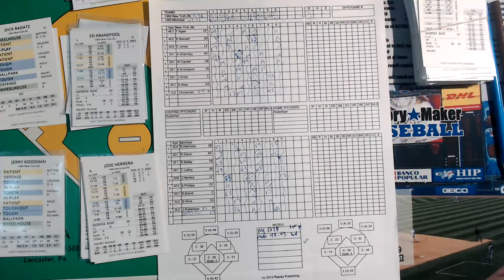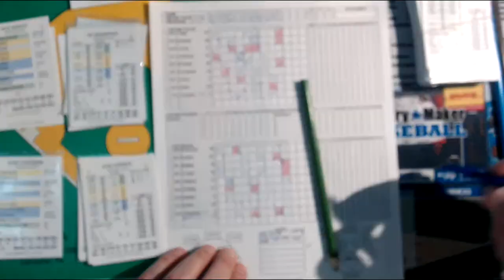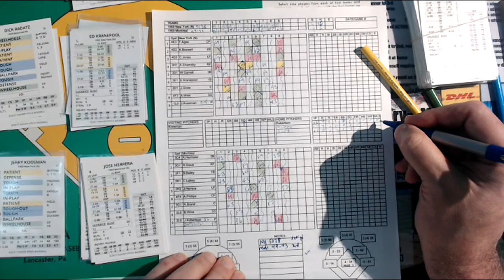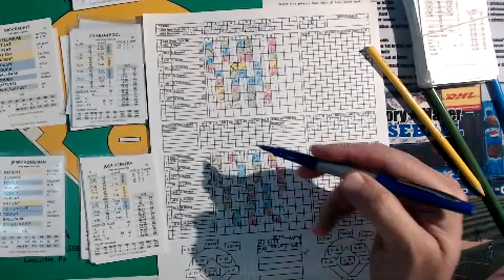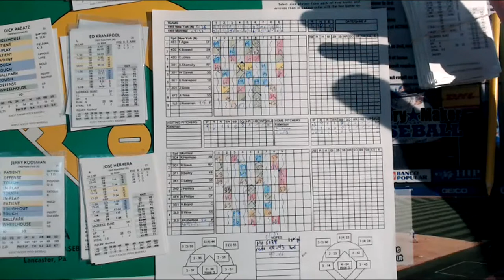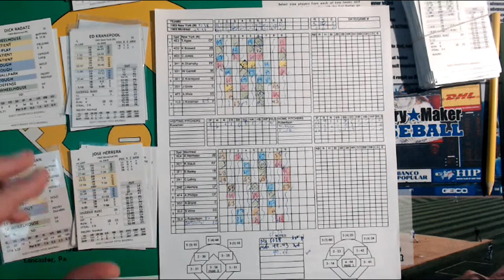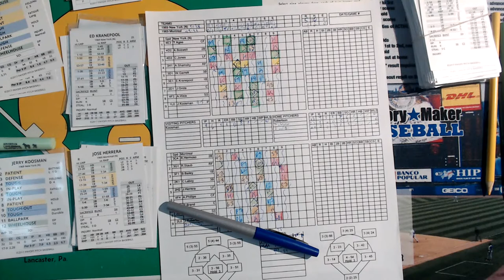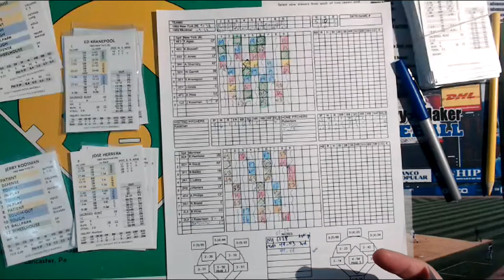Color Coding Scorecard Tutorial